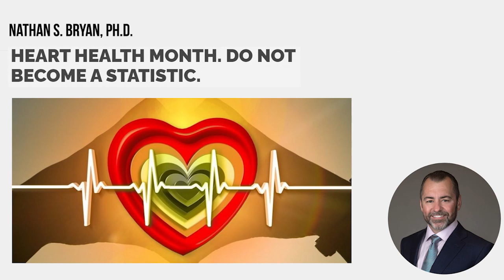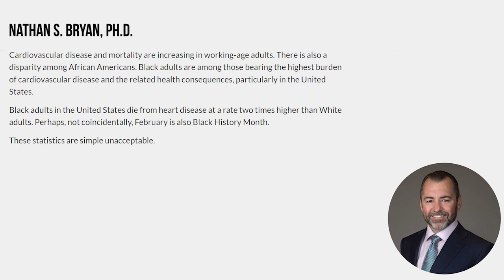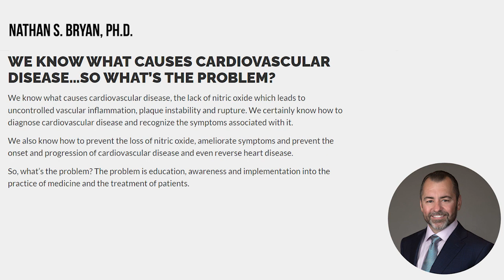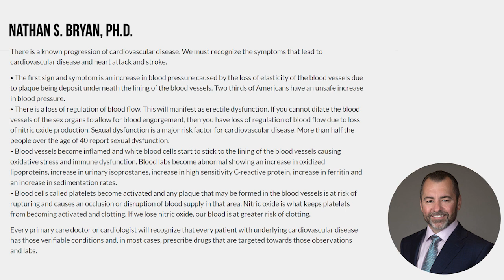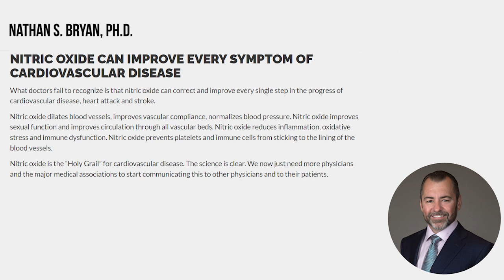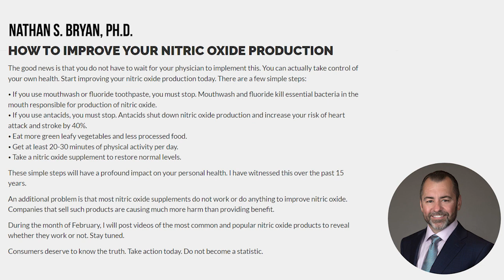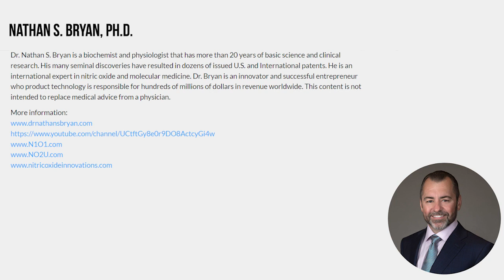How To Prevent Heart Disease With Nitric Oxide: Secrets Revealed | n1o1.com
Explore the critical role of nitric oxide in maintaining heart health in this February 2023 blog. Discover how cardiovascular disease continues to be a major global concern and how you can take control of your heart health. Learn about the symptoms, prevention, and reversal of heart disease through nitric oxide. Supercharge Your Health with Clinically Proven Nitric Oxide Solutions – Visit Now

Follow our simple steps to improve your nitric oxide levels and make informed choices regarding supplements. Don't wait—prioritize your heart health today. Thank you for joining me on this journey to a healthier heart.

This video is about How To Prevent Heart Disease With Nitric Oxide: Secrets Revealed. But It also covers the following topics:

Sexual Health
Erectile Dysfunction Prevention
Inflammation Reduction

Video Title: How To Prevent Heart Disease With Nitric Oxide: Secrets Revealed | n1o1.com